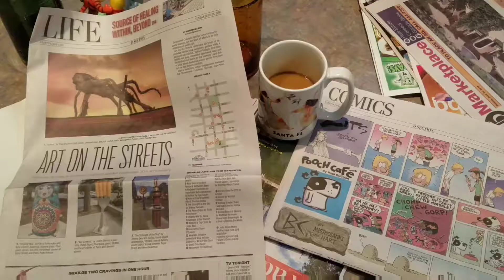Big Trip Lucky 13 - Day 8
Every year my family takes a long cross-country roadtrip.  This year I added a 60-second (or less!) video of one-second highlights for each day.  Stop by my blog to see the entire trip in a nutshell, all in one easy to watch (and read) place.